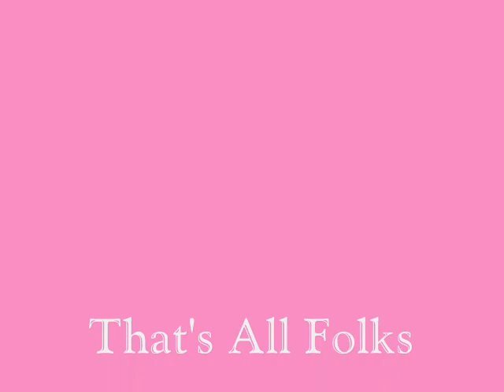Leisurely Flying a Twirl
Larry flying his twirl on a warm Fall day in November